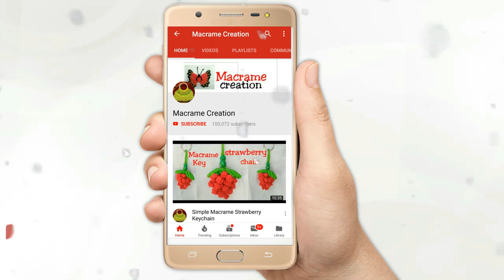Macrame Xmas tree Key hanger🌲 /DIY Macrame Christmas craft Decoration idea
Hi it's Macrame Creation
  Friends its time to celebrate the winter festival, in doing so hope  this x- mas tree video tutorial will be the one part of our happiness ..In this video I'm sharing with u Macrame Xmas tree 🌲 /DIY Macrame Christmas craft Decoration idea
   here i used -
            Two colour macrame cord
             Green cord - 19
              yellow cord -  4
            key hook  - 4
            blue beads- 4